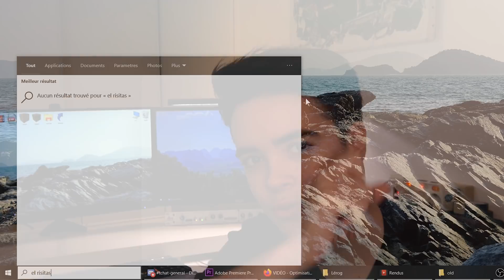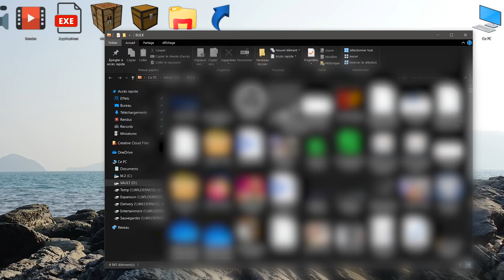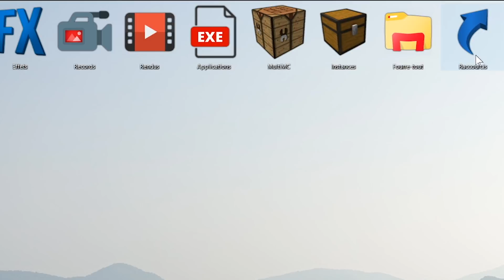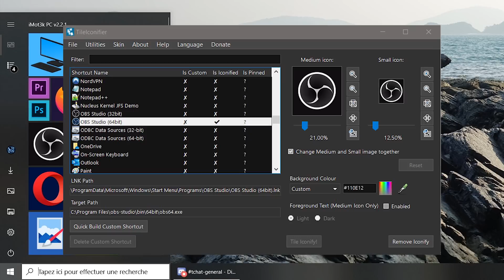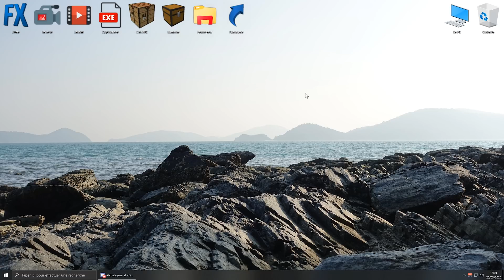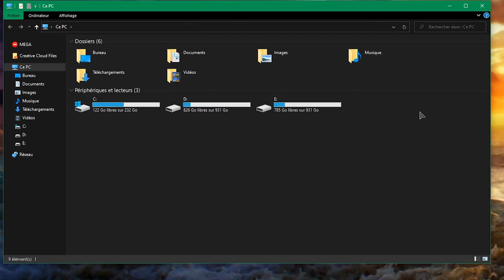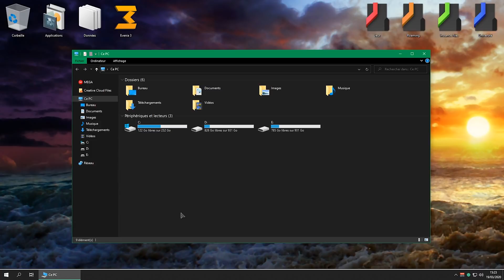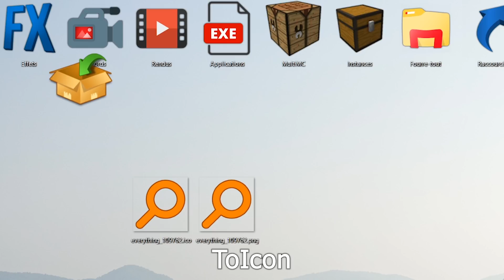Optimisation et personnalisation de Windows ! 👀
Bonjour à tous et bienvenue sur cette nouvelle vidéo ! Aujourd'hui nous allons voir comment personnaliser aux détails son PC sur Windows 10, et également quelques logiciels qui vous seront, je pense, bien pratiques au quotidien !

Mail : contact [@] imot3k.fr

 • Erwan DW
 • Monsieur Créatif
 • Killian Boucard
 • Thomas
 • TrayNix
 • Mr_Azmog
 • Maxime
 • Minestia
 • Hiro Kayaba
 • ArT3k_
 • Mathieu matt
 • NYAROX
 • BOB sonic459
 • MenTeko
 • TokyoSlayer
 • Gigzay

© Copyright iMot3k, 2020